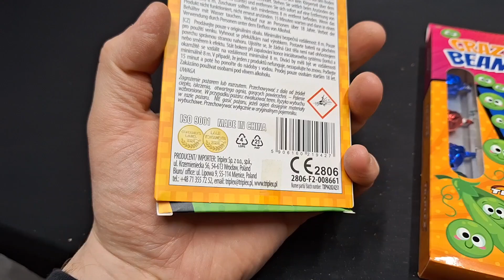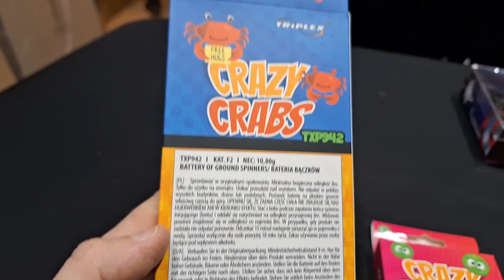Nowe Pirobajery od Triplex 2024!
KOD: pyrogang -15% ZNIŻKI NA ZAKUPY.

***Kanał Marcinatora***

***Kanał BENEK RADOM***